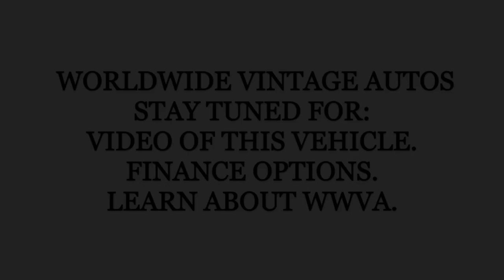1976 INTERNATIONAL SCOUT